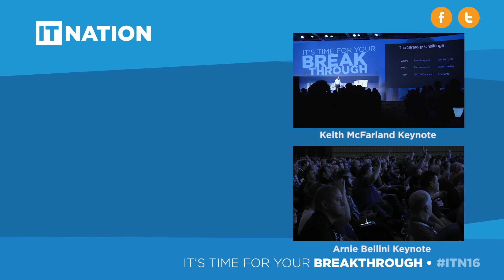ConnectWise IT Nation 2016 - Arnie Bellini and Keith McFarland 1 on 1 Interview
ConnectWise CEO Arnie Bellini sat down at IT Nation 2016 for a VIP one on one interview with author of The Breakthrough Company, Keith McFarland.

IT Nation welcomes technology industry leaders and professionals from around the world to experience three impactful days of speakers, sessions, and networking focused on business best practices, thought leadership, and growth.

You’re part of a community of technology lovers and innovators who make up a unique nation – the IT Nation. Together, we’ve created a place to learn, grow, and make friends. We embody the spirit of partnership through conferences, forums, webinars, and countless other shared opportunities, all in pursuit of being better. We embrace inspiration, and are connected by a passion to relentlessly seek solutions that ignite success. Welcome to the IT Nation – you belong here.

ConnectWise transforms how Technology Teams build, manage, and grow their businesses. Our award-winning software provides a seamless experience that allows companies to increase productivity, efficiency, and profitability. ConnectWise software solutions deliver the results companies want at each step of their business journey.